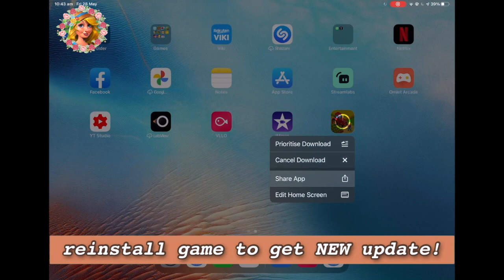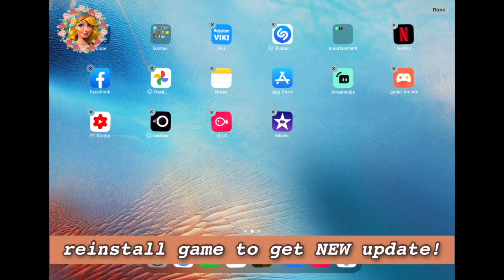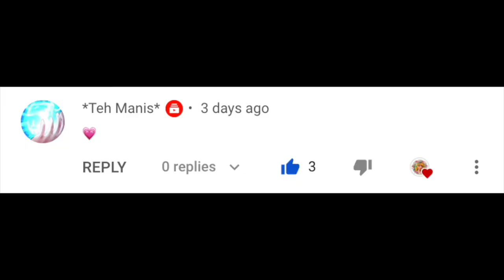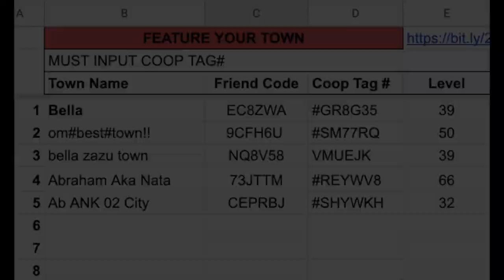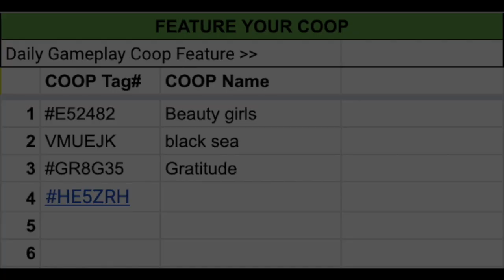Township 2nd Anniversary | NEW UPDATE Version 8.3.2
2 Years anniversary since I've been on Township! A NEW UPDATE just came out version 8.3.2

f e a t u r e d t o w n & c o o p